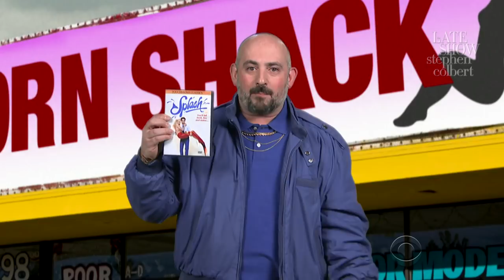'The Shape Of Water' Inspired More XXX Fish Movies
'The Shape of Water' may have received 13 Oscar nominations, but the best form of flattery is imitation. Dirty, dirty imitation.